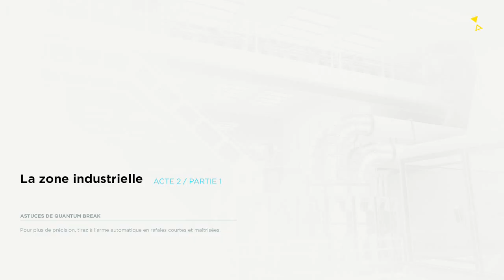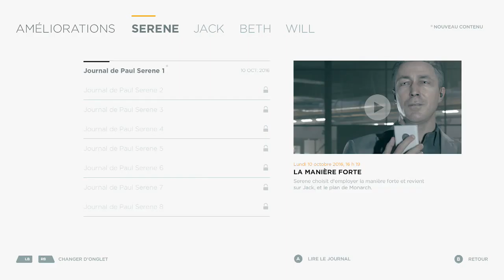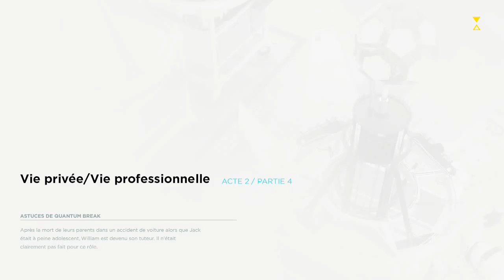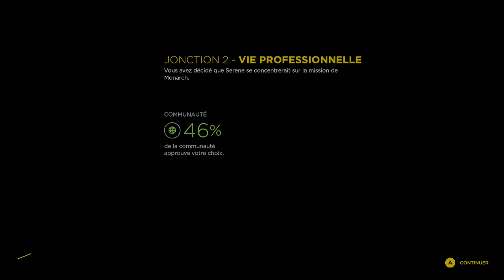Quantum Break - Acte 2 - L'endroit rêvé pour cacher quelque chose